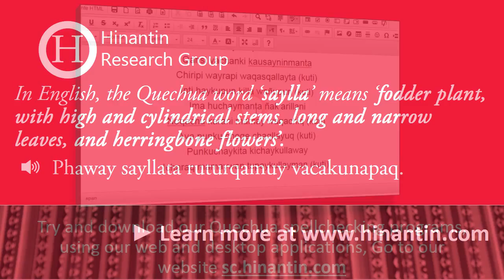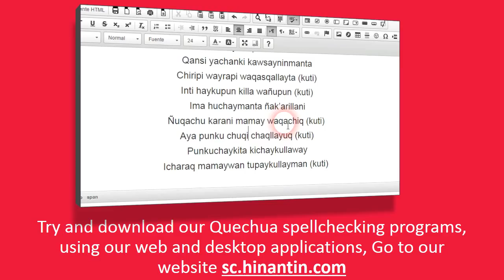How to pronounce saylla ‘fodder plant, with high and cylindrical stems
Social

Hinantin Research Group: The entry ‘saylla‘ is part of the basis for the development of a freely available talking dictionary for Quechua language.